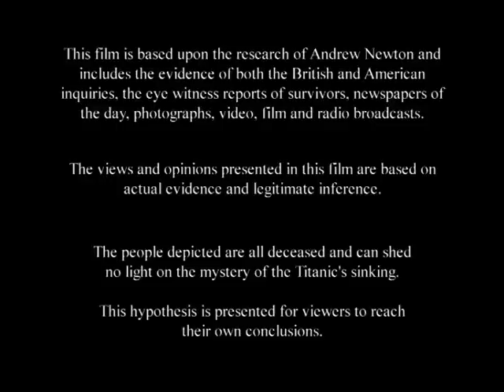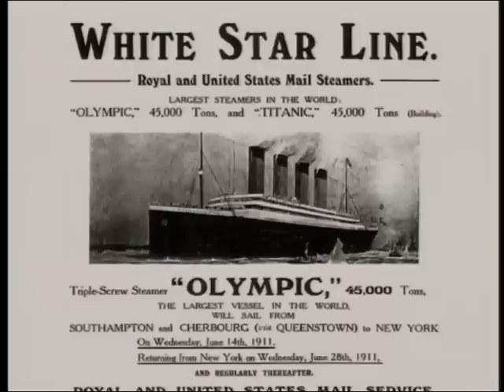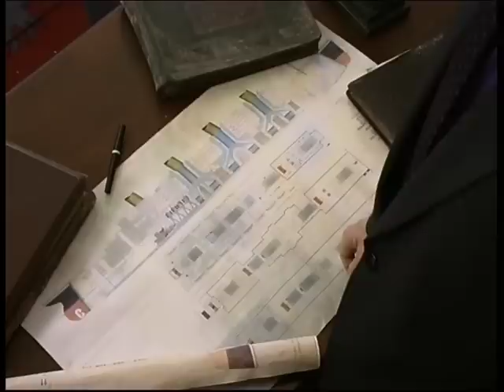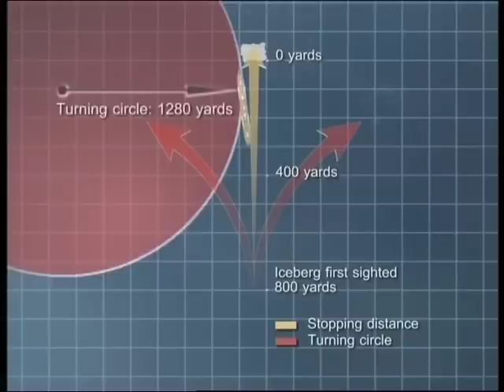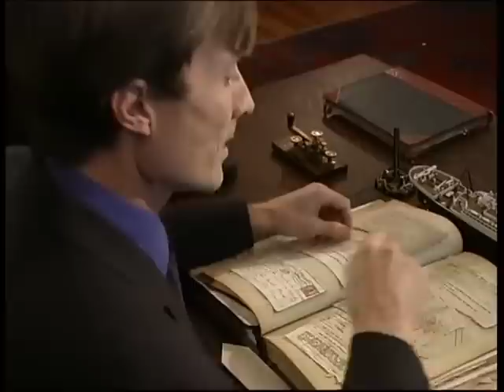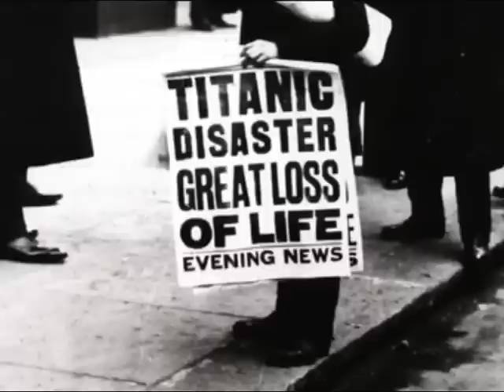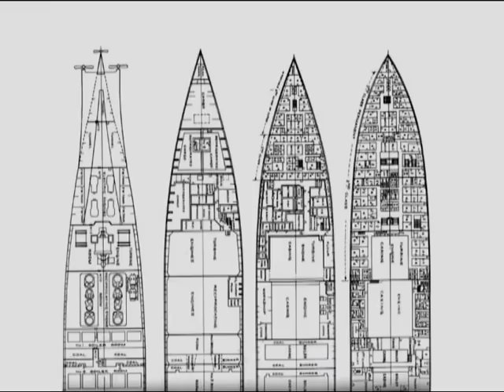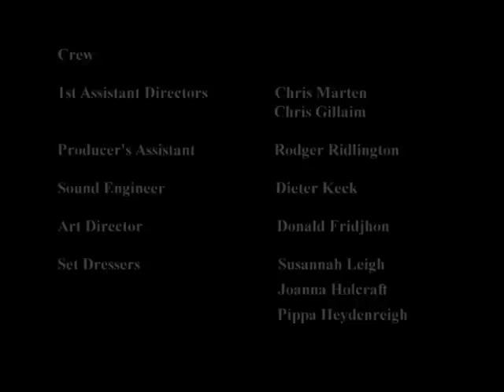Why They Sank the Titanic - 2000.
The conspiracy that the Titanic's sister ship, the Olympic sank instead. I've seen an almost identical documentary dated 2012. The end credits clearly  show this was published in 2000.